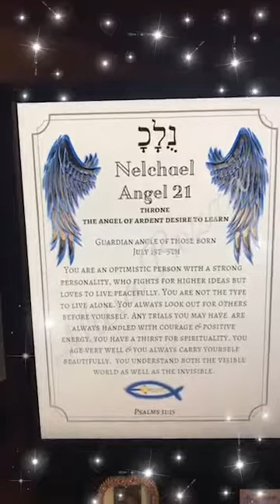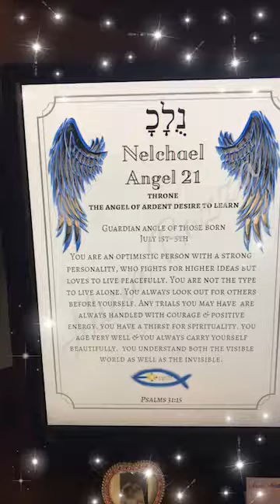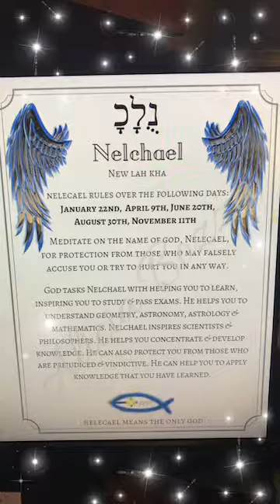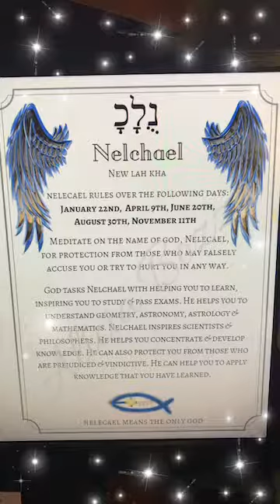Here is your Guardian Angel of the Day! Nelcael, the 21st name of God